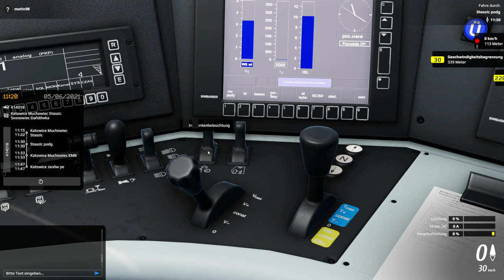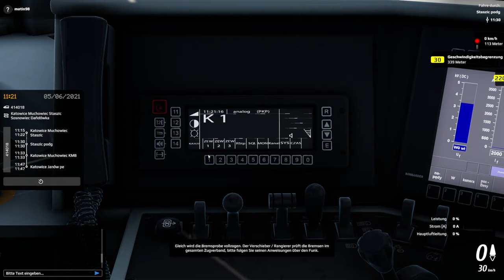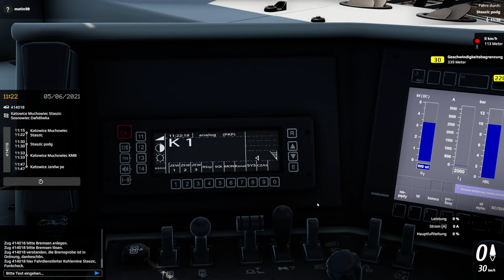E 186 in Polen | SIM RAIL #3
Wir spielen Sim Rail Prologue.